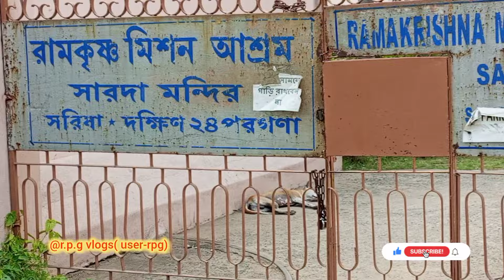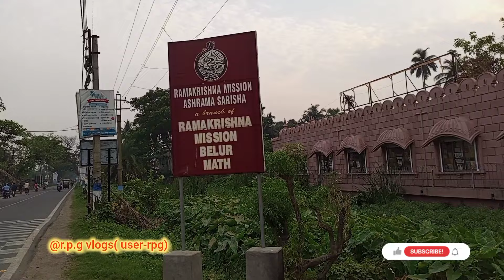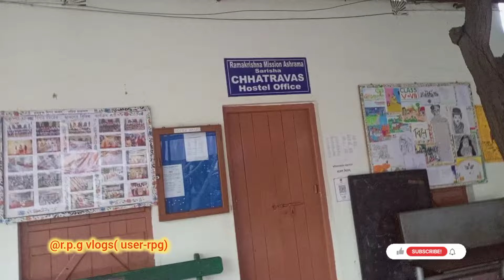সরিষা রামকৃষ্ণ মিশন ও আশ্রমে বাচ্চাদের ভর্তি করতে চাইলে, ভিডিওর ভেতরে যোগাযোগ নাম্বার আছে দেখে নেবেন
সরিষা রামকৃষ্ণ মিশন আশ্রমে বাচ্চাদের ভর্তি করতে চাইলে, ভিডিও টি দেখুন
সাথে ঠাকুরের মন্দির🙏